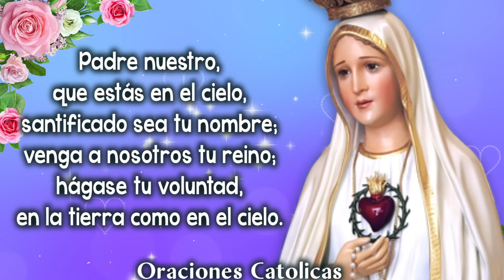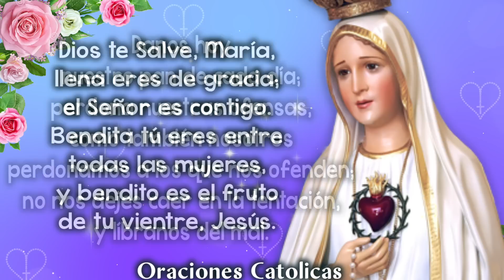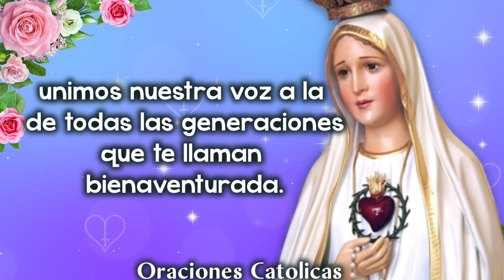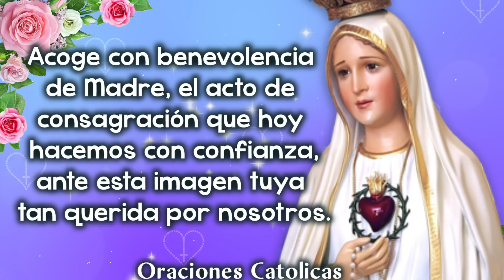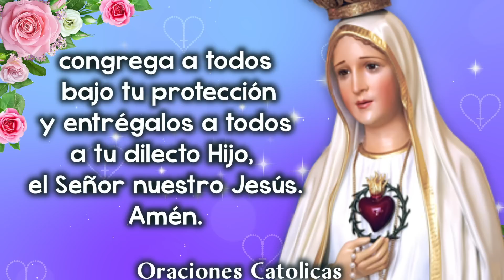Oración y Consagración a la Virgen de Fátima en su día 13 de mayo 💖 El Mundo de MyG